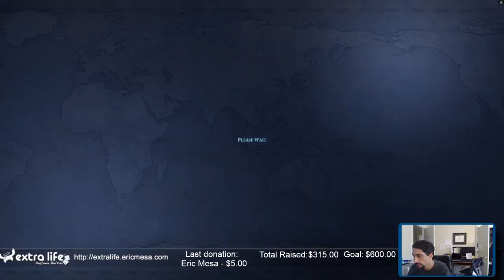ExtraLife: Eric Plays Multi player Civ VI - 20210911